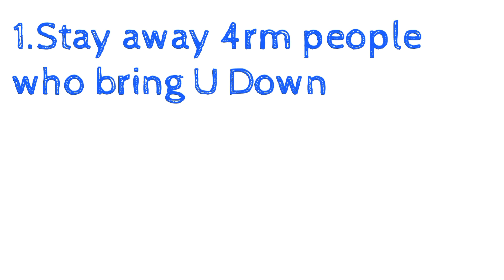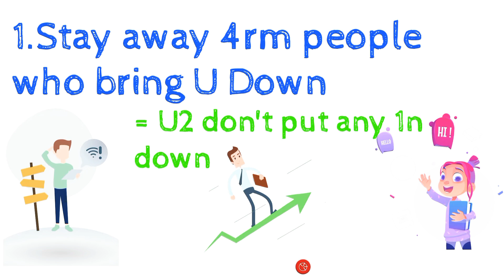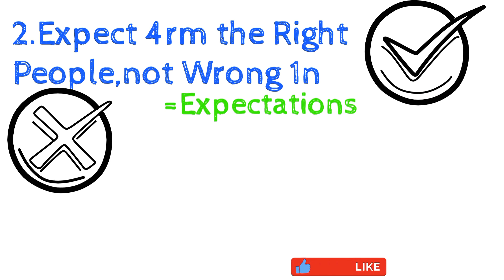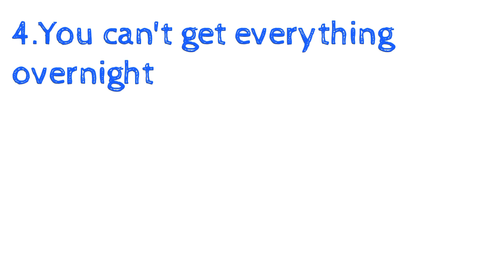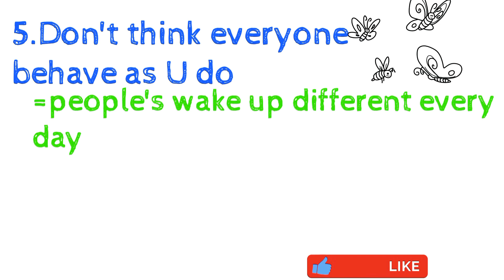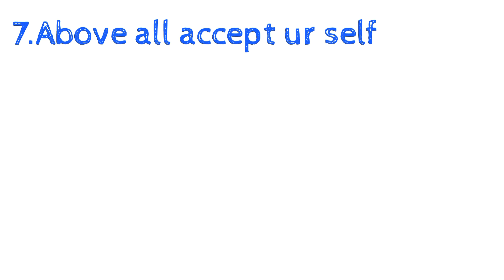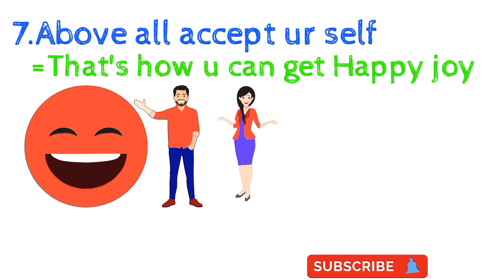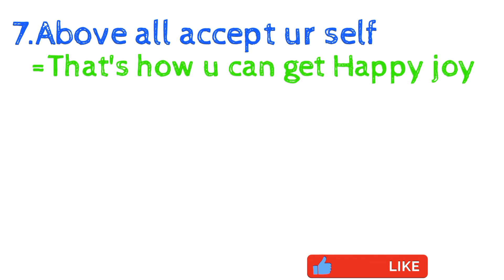மகிழ்ந்து மகிழ்|Make happy yourself & ur surrounding|7tips to make happy 😁urself|believer spoon W&S.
must watch

keepsupporting

stay tune 💯